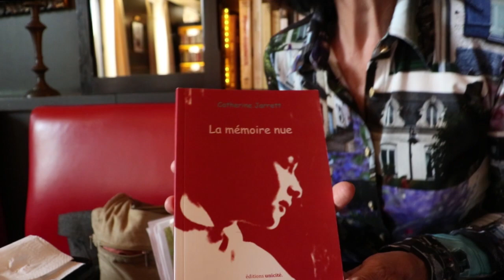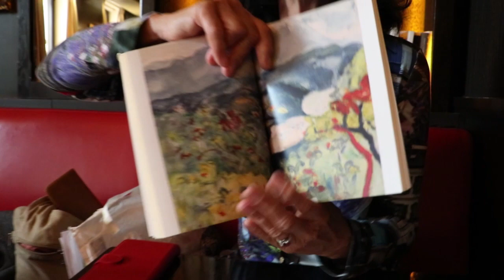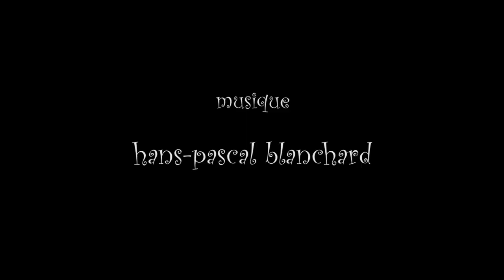Catherine Jarrett, 39e Marché de la Poésie 2022, Paris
"Catherine Jarrett (France)"

39e Marché de la Poésie 2022, Paris
Place Saint-Sulpice / Paris (08-12 juin 2022)

//Catherine Jarrett née le 13 avril 1957 à Paris est une romancière française, actrice de théâtre, de cinéma et de télévision, et artiste peintre.

Biographie

Après avoir terminé ses études de médecine et une première année de spécialisation en psychiatrie, Catherine Jarrett a joué au théâtre et tourné dans une quarantaine de films pour la télévision et le cinéma, dont Le Soulier de satin de Manoel de Oliveira, Quicker than the Eye de Nicolas Gessner, avec Ben Gazzara, etc. Elle interprète en 2009 au théâtre Mouffetard le personnage de Done Elvire dans Dom Juan de Molière mis en scène par Cyril Le Grix, ainsi que le personnage de Gabriela Mistral dans Gabriela et Pablo écrit par le poète Luis del Rio Donoso.

Romancière, Catherine Jarrett a publié Billet d’ombre (éditions Actes Sud), Le Goût du thé indien (éditions Olivier Orban), Temps et espace dans Le Maître et Marguerite de Mikhaïl Boulgakov (La Revue littéraire des éditions Léo Scheer), Marie et autres fragments qui a paru en trois séries de fragments aux éditions Léo Scheer, Lermontov, le mot acte (La Revue littéraire des éditions Léo Scheer). D'autres textes sont à paraître.

Théâtre

Catherine Jarrett a joué au festival de Carpentras dans Mémoires de femmes, un spectacle monté par Alain Kremski, au festival de La Ciotat dans Pour l'amour de Mistral de Marcel Jullian (rôle principal), dans des œuvres du répertoire du théâtre classique (Racine, Marivaux..), dans La Mouette de Tchékhov (personnage de La Mouette), et enregistré des pièces et des textes littéraires pour la télévision et la radio ainsi que des fragments de ses œuvres : Chant d’Orap’hann, Marie et autres fragments, etc. En septembre, octobre et novembre 2009, elle a interprété au théâtre Mouffetard le personnage de Done Elvire dans Dom Juan de Molière mis en scène par Cyril Le Grix, puis en 2010 au Studio Raspail le personnage de Gabriela Mistral dans Gabriela et Pablo écrit par le poète Luis del Rio Donoso5 et mis en scène par Coralie Salonne.

Filmographie

Cinéma

1977 : Le mille-pattes fait des claquettes, de Jean Girault
1978 : Général... nous voilà !, de Jacques Besnard
1981 : Rendez-vous hier, de Gérard Marx
1982 : Ehrengard, d'Emidio Greco
1982 : Litan : La cité des spectres verts, de Jean-Pierre Mocky
1983 : Il quartetto Basileus, de Fabio Carpi
1983 : SAS à San Salvador, de Raoul Coutard
1984 : Les Maîtres du soleil, de Jean-Jacques Aublanc
1985 : Le Soulier de satin, de Manoel de Oliveira
1986 : Douce France, de François Chardeaux
1986 : Les Trottoirs de Saturne, d'Hugo Santiago
1988 : Passe-passe (Quicker than the eye), de Nicolas Gessner
1991 : Tchin-Tchin, de Gene Saks
1991 : La Tribu, d'Yves Boisset

Publications

Un ciel un jour, Ed. Unicité, 2020
La Mémoire nue, Ed. Unicité, 2017
Ni absence ni ombre , Ed. L’Atelier de Groutel , 2017
Ma bête langue, Ed. Encre et lumière, 2016
Nue ma mère, Ed. Éditions de la Margeride, 2017
Le Goût du thé indien, Ed. Olivier Orban, 1993 (ISBN 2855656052)
Billet d’ombre, Ed. Actes Sud, 1994 (ISBN 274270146X)
Temps et espace dans le Maître et Marguerite de Boulgakov (REVUE LITTÉRAIRE des Éditions Léo Scheer)
Marie et autres fragments qui a paru en trois séries de fragments aux Éditions Léo Scheer
Lermontov, le mot acte (Revue littéraire des Éditions Léo Scheer)//